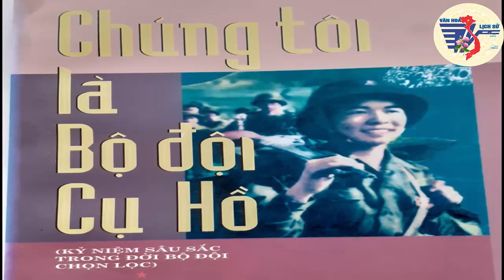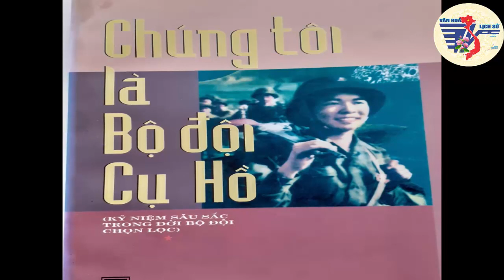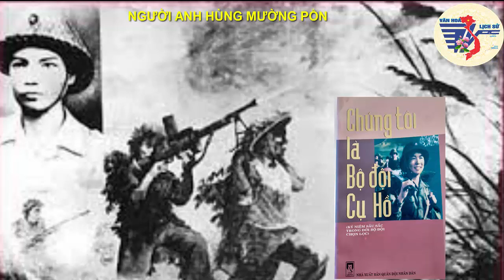Kể chuyện CHÚNG TÔI LÀ BỘ ĐỘI CỤ HỒ - phần 2 NGƯỜI ANH HÙNG MƯỜNG PỒN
Kể chuyện về những người lính Cụ Hồ. Câu chuyện được kênh sưu tầm trong cuốn sách: Chúng tôi là "bộ đội cụ Hồ" của nhà xuất bản Quân đội nhân dân, Hà Nội năm  2004. Video có sử dụng một số hình ảnh trên google hình ảnh.